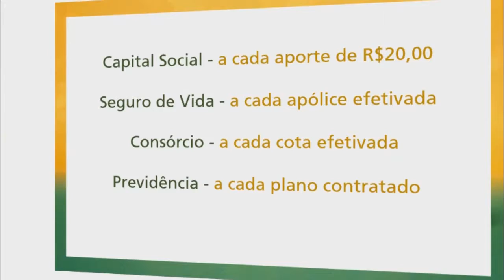CONFIRA A PROGRAMAÇÃO DA CIRANDA CULTURAL DA ESCOLA CIEP.